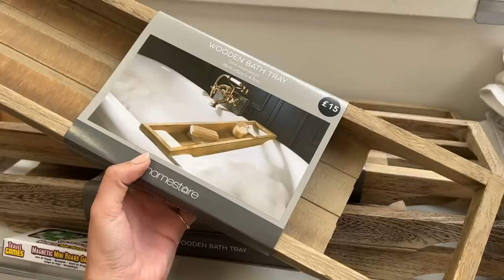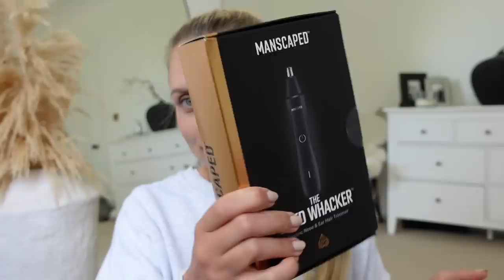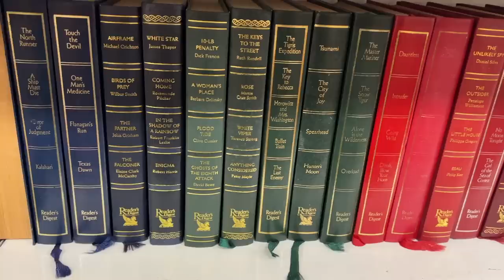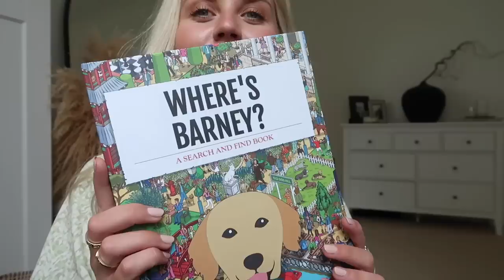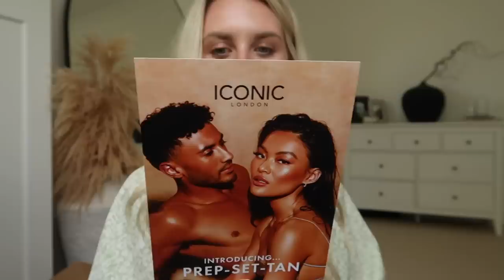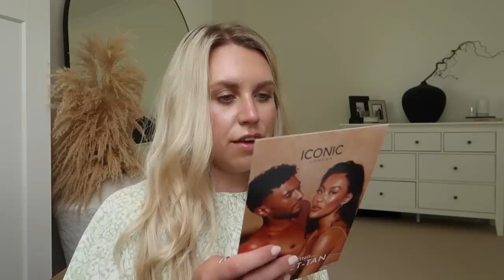MATALAN HAUL | Come Shopping With Me | Home & Fashion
The White Company Sea Salt

0:00 Intro
5:25 Matalan Shopping
9:25 Lunch Event
11:03 Matalan Haul
20:14 The White Company Haul
23:30 PR Mail Unboxing
27:44 Clean With Me